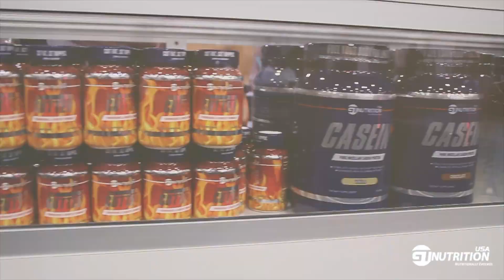GTN at the Europa Games in Dallas, TX.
Check out a little of what happened during the Europa Games in Dallas.